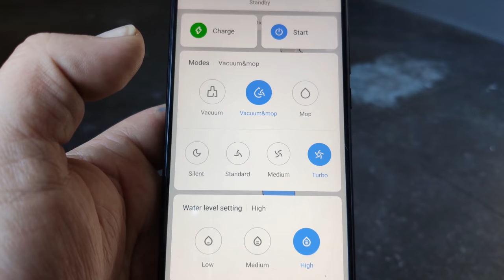Xiaomi Mi Vacuum Mop P STYJ02YM : Impressive Vacuum Cleaning and Mopping together! (2019)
ATTENTION:

Special pre-sale:
Viomi V3 (Follow up of the Viomi V2/Mijia Mop )

Original retail price:499
Now in flash sale for 479
With special promotion (underneath the image):
444,96

This video is part of a full review that will be published exclusively on Xiaomi's official Mi community.

The Xiaomi Mi Vacuum Mop P STYJ02YM take on the challenge to vacuum and mop the floor.
In 2 rounds a full clean floor!

Mi Vacuum Mop P STYJ02YM: Xiaomi's Mopping robovac [X-EGG.R]

VIOMI & Xiaomi collaborated to release a new Mijia branded 2 in 1 Robovac that can vacuum and mop separately or at the same time. The Mop P , model name STYJ02YM, recently launched (August) in China, and is currently only available in the Mi Home APP connected to the China server.

In this Exclusive review I'll unbox, install and operate the Vacuum.
Many people notice similarities between the Mop P and the Viomi V2, which will be discussed too.

1 x Mi Vacuum Mop P
1 x Chinese Manual,
1 x Dustbin
1 x 2 in 1 Water Tank,
2 x Side Brush,
1 x Charging Dock ,
1 x Power Adapter (CN),
1 x Mop Bracket,
2 x cloths

Specs + Features:
Brand: Mijia New SLAM Map Management 3.0 system
Model: STYJ02YM 12 different sensors
Material : ABS,Metal 2100 Pa suction power
Feature: Remote Control 3,200mAh battery
Schedule Function: Yes Working time: 2 hours
Self Recharging: Yes 2-in-1 Sweeping & Mopping
Climb Capability: 2cm Control and operation via MiHome app
Floor Types: Carpet,Ceramic Tile,Marble Floor,Shag Carpet,Tile Floor Intelligent path planning
Power (W): 33W Programmable for independent cleaning
Product weight: 3.6 kg Large dirt collecting container (550ml)
Product size (L x W x H): 35 x 35 x 9.45 cm / 13.78 x 13.78 x 3.72 inches Improved Laser distance sensor (LDS)